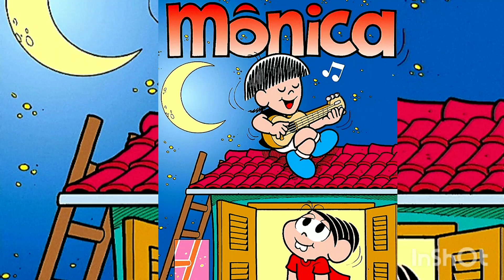A MÔNICA SE METEU NUMA ENCRENCA E SÓ O CEBOLINHA E A MAGALI PARA SALVÁ-LA | QUADRINHOS DA MÔNICA